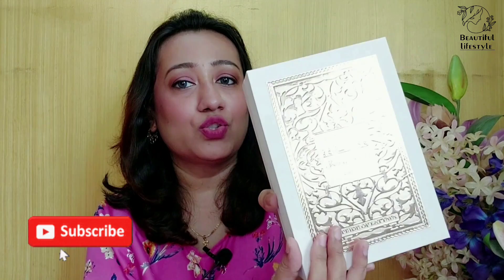Lattafa Fakhar (Rose Gold) Highly Inspired By Givenchy L'interdit! Scent for Classy & Elegant Ladies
Lattafa Fakhar Woman Eau de Parfum - 100 ml (For Women)

BWC10
👉 Smytten code:
StigZ
or  HOtCT
👉MyGlamm code :
FATE7720

(🌷Beautiful LifeStyle🌷).

🌷Beautiful LifeStyle🌷

middle eastern fragrances,
best middle eastern fragrances,
best lattafa fragrances,
lattafa fragrances,
fakhar for women,
fakhar pour femme,
affordable floral fragrances,
givenchy linterdit dupe,
fakhar for man review,
y by ysl dupe,
 dubai fragrances,
best middle eastern fragrances for women